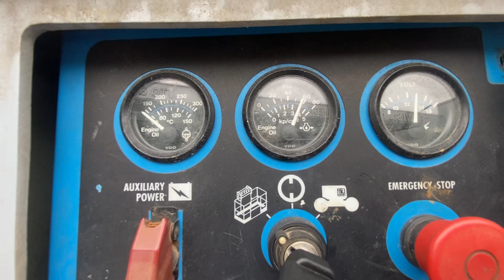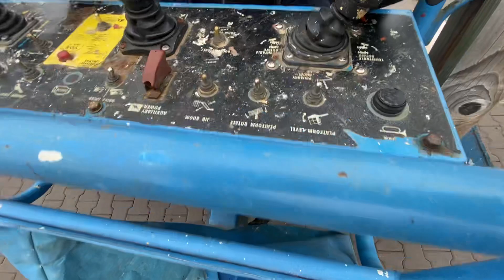Prezentacja Genie Z60/34 2000 tylko 4778mth!